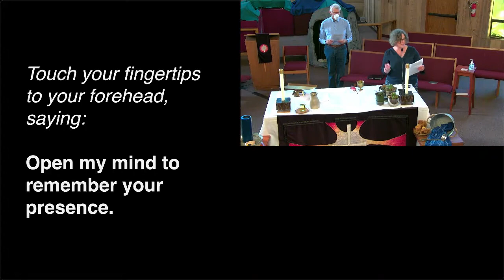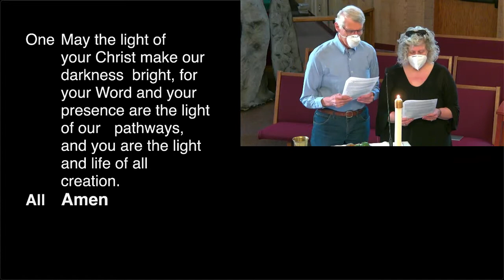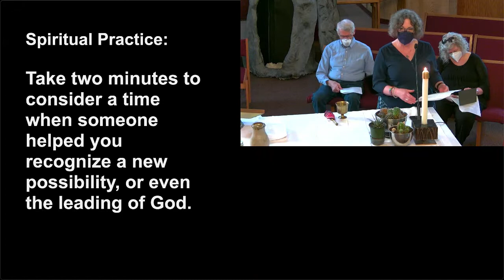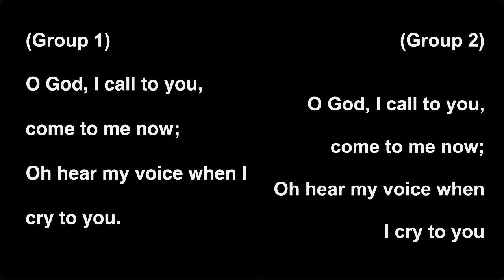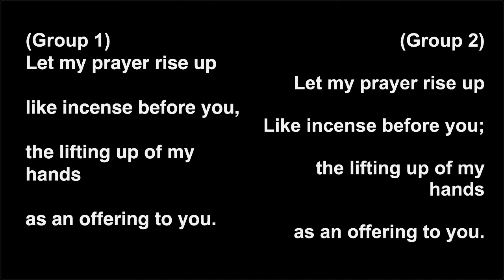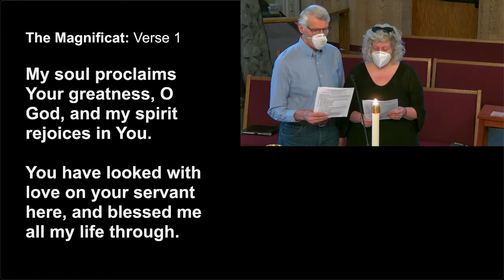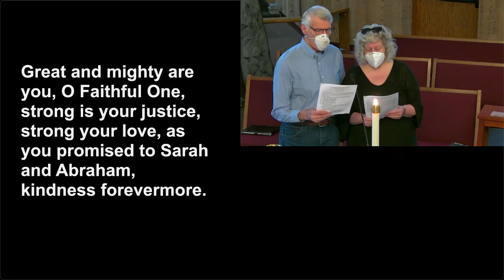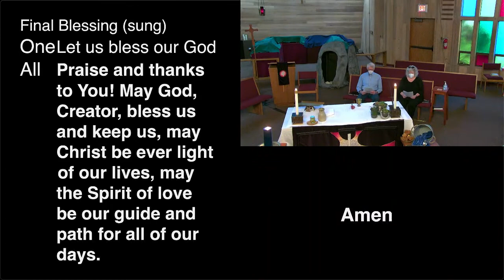BSLC Lenten Evening Worship Week 2